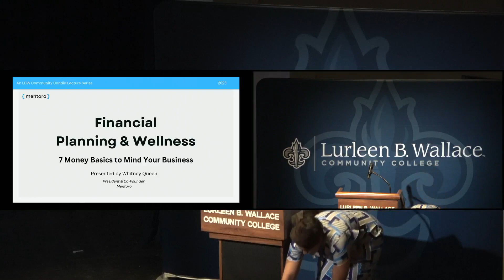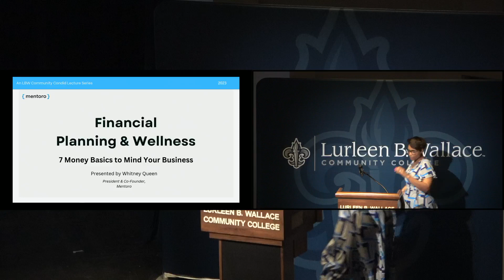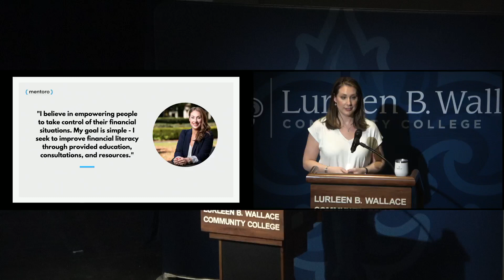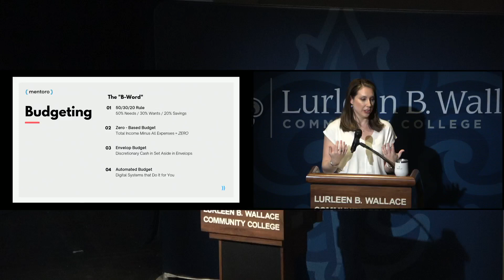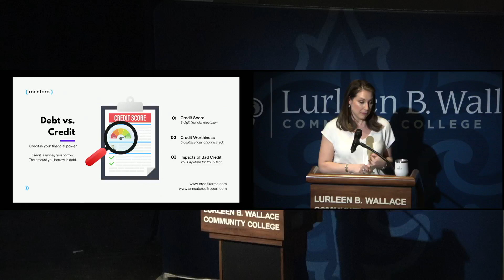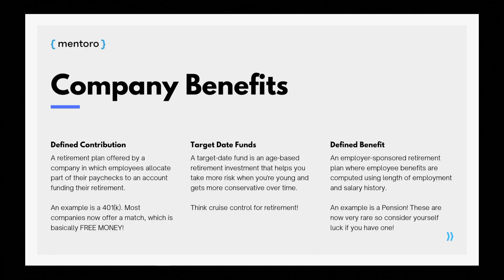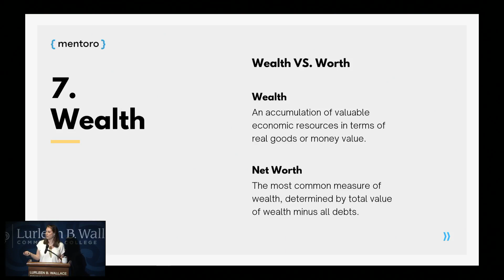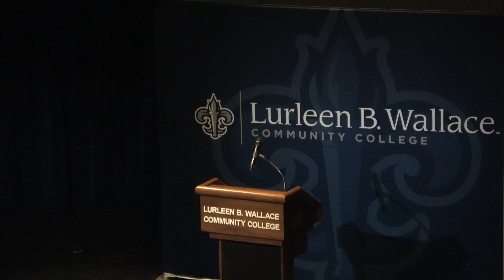Community Candid - Financial Planning & Wellness with Whitney Queen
The first speaker in the Community Candid series is Andalusia native, Whitney Queen, President of Mentoro Financial Wellness.
She presented on everything from credits/debits to savings and retirement. Lots of resources were available to attendees from LBW Adult Education, CCB Community Bank, Guardian Credit Union, Opp Housing Authority, Edward Jones, and Mentoro Financial Wellness.